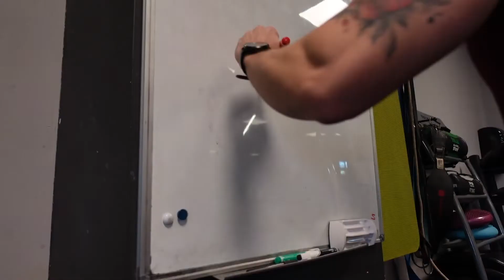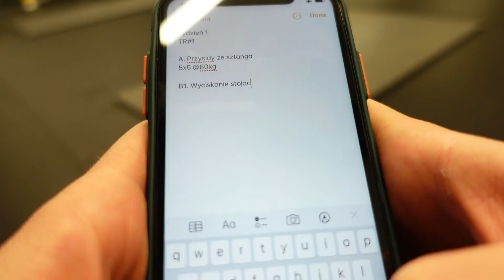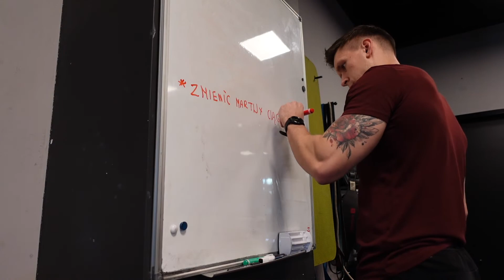Chcesz SZYBSZYCH efektów ćwiczeń ? Unikaj tych 5 BŁĘDÓW na siłowni !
"Chodzę na siłownie i od dłuższego czasu nie mam żadnych efektów". Są to słowa, które słyszę bardzo często. Tak samo jak często to słyszę, tak samo często widzę błędy, które wiele osób cały czas popełnia. W dzisiejszym odcinku porozmawiamy więc o tych błędach oraz o tym, co z nimi zrobić.

Zapraszam !